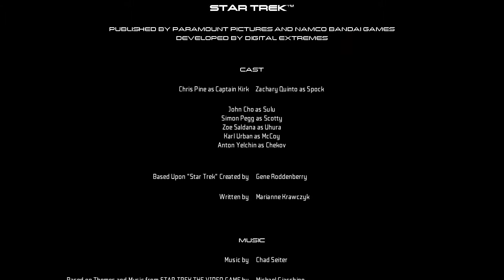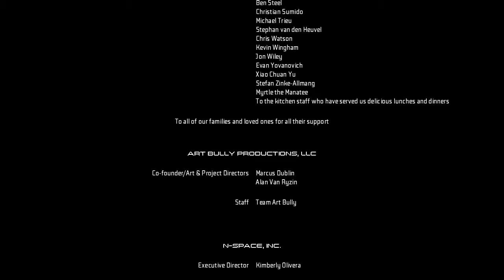Ω STAR TREK 040 [HD] - Let's Play with OmegaRainbow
[040] Final Episode: The Helios Device!

Play as two of the greatest science-fiction heroes ever -Kirk and Spock-- in the award-winning STAR TREK, a completely original co-op experience that expands the Star Trek universe even further. Set in the 23rd Century world of the massively popular Star Trek reboot, this cover-based shooter immerses players in a rich, original story and action-packed combat.

[help people the smart way! non-profit org]